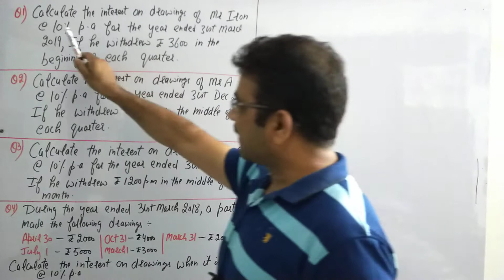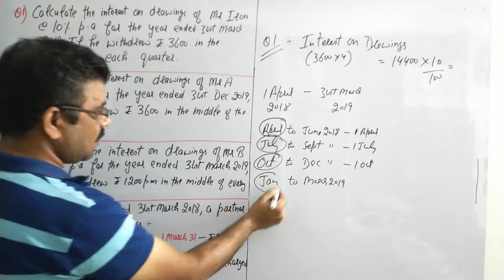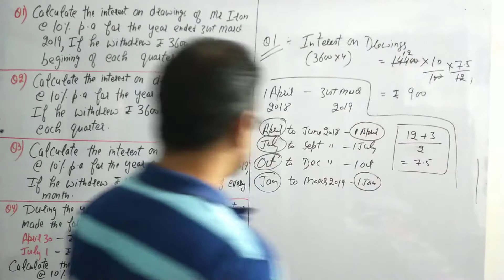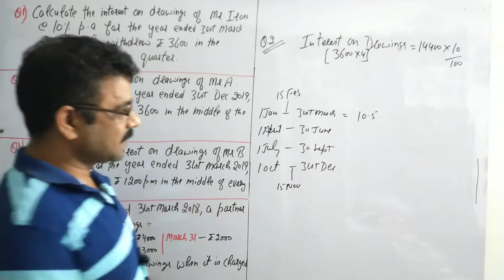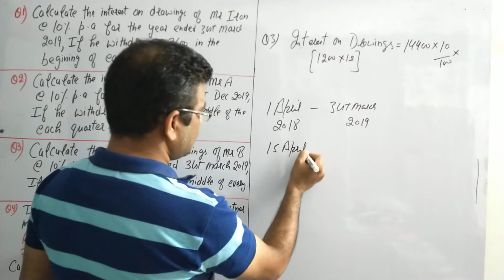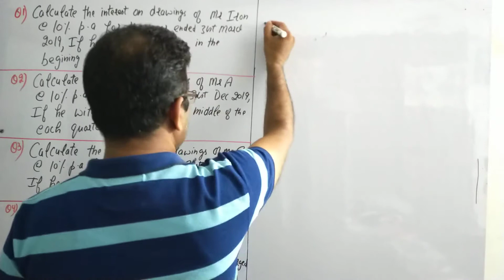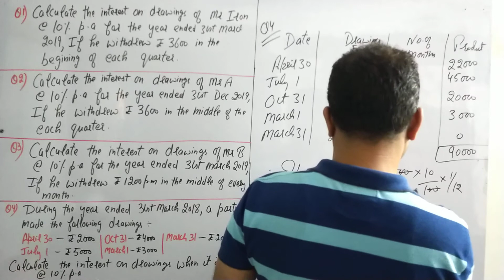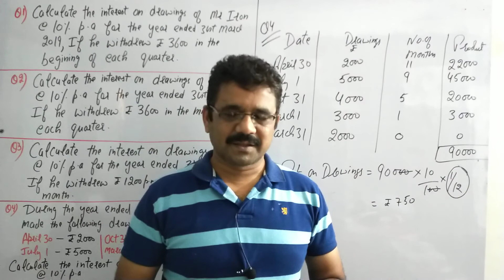LEC-51#PARTNERSHIP-7WITH NEW FEATURE#INTEREST ON DRAWINGS WITH DIFFERENT CASES#JKSSB#12TH CBSE/STATE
IN THIS LECTURE, PRACTICAL ASPECT OF PARTNERSHIP IS DISCUSSED AND EXPLAINED IN SIMPLE AND IMPRESSIVE MANNER . DIFFERENT CASES OF INTEREST ON DRAWINGS ARE DISCUSSED WITH SHORTCUT TRICKS.THIS LECTURE IS USEFUL FOR PANCHAYAT ACCOUNTS ASSISTANT ASPIRANTS AND 12TH CLASS (CBSE/STATE BOARD) STUDENTS.

# PIC- PIONEER INSTITUTE OF COMMERCE

OFFLINE CLASSES FOR ACADEMICS AT: BC ROAD REHARI CHUNGI JAMMU CITY (J&k)

MEANING OF PARTNERSHIP
MEANING OF PARTNERSHIP FOR CLASS 12TH
MEANING OF PARTNERSHIP IN HINDI
ACCOUNTING FOR CLASS 12TH CBSE
FEATURES OF PARTNERSHIP
MEANING OF PARTNER
MEANING OF PARTNERSHIP FIRM
PIONEER INSTITUTE
BASIC CONCEPT OF PARTNERSHIP
PARTNERSHIP PARTNERS AND PARTNERSHIP FIRM
PANCHAYAT ACCOUNTS ASSISTANT
12TH CLASS CBSE
CHARTERED ACCOUNTANT
COMPANY SECRETARY
CHARACTERISTICS OF PARTNERSHIP
INDIAN PARTNERSHIP ACT 1932
FUNDAMENTALS OF PARTNERSHI
PARTNERSHIP ACCOUNTING
PARTNERSHIP BASICS
ACCOUNTING FOR PARTNERSHIP FIRM
PARTNERSHIP AGREEMENT
TYPES OF PARTNERSHIP AGREEMENT
ORAL AND WRITTEN PARTNERSHIP AGREEMENT
PARTNERSHIP DEED
CONTENTS OF PARTNERSHIP DEED
IMPORTANCE OF PARTNERSHIP DEED
RULES APPLICABLE IN THE ABSENCE OF PARTNERSHIP DEED
RIGHTS OF PARTNERS
DUTIES OF PARTNERS
12TH CBSE
12TH STATE BOARD
RIGHTS AND DUTIES OF PARTNERS UNDER PARTNERSHIP
TYPES OF PARTNERSHIP
TYPES OF PARTNERS
PARTNERSHIP AT WILL
GENERAL PARTNERSHIP
LIMITED PARTNERSHIP
LIMITED LIABILITY PARTNERSHIP
WORKING PARTNER
SLEEPING PARTNER
PARTNER BY ESTOPPEL OR HOLDING OUT PARTNER
MINOR PARTNER
INTEREST ON CAPITAL
CALCULATION OF INTEREST ON CAPITAL
PRACTICAL PART OF PARTNERSHIP
PRACTICAL ASPECT OF PARTNERSHIP
CALCULATION OF INTEREST ON PARTNER'S CAPITAL
INTEREST ON PARTNER'S CAPITAL
CALCULATION OF OPENING CAPITAL OF PARTNERS
CALCULATION OF INTEREST ON DRAWINGS
TRICKS TO CALCULATE INTEREST ON CAPITAL AND DRAWINGS
PRODUCT METHOD
DIFFERENT CASES OF INTEREST ON DRAWINGS